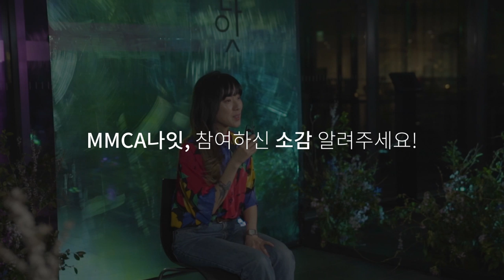요조, MMCA 속 나만의 힐링 스팟을 말하다 | MMCA VLOG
MMCA Vlog에서
MMCA나잇 진행과 낭독을 맡아주신 요조씨를 만났습니다!
요조씨가 말하는 MMCA 속 나만의  힐링 스팟
나의 미술관, 나의 MMCA